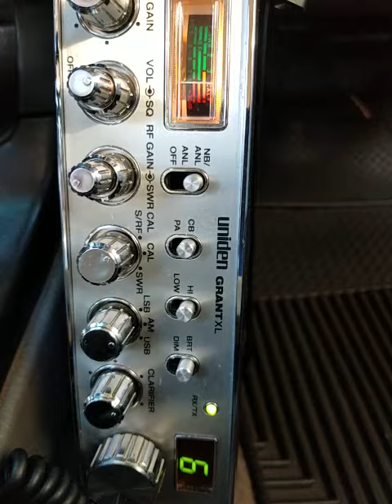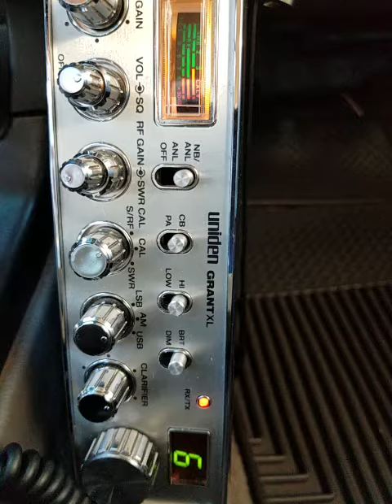05-17-2021 ModSqd SwBladeMS EbonyKingGA ManyMore